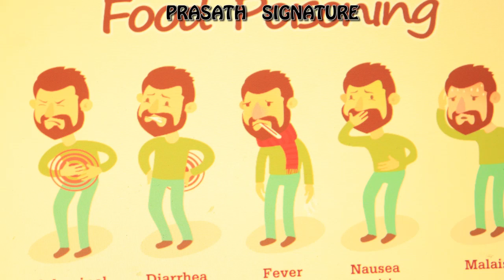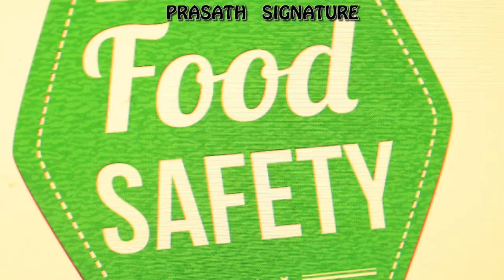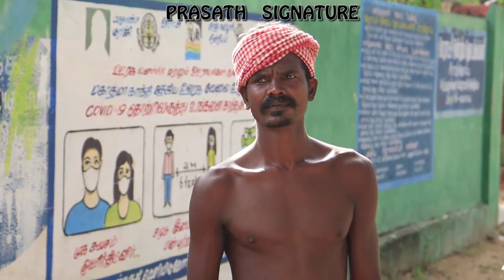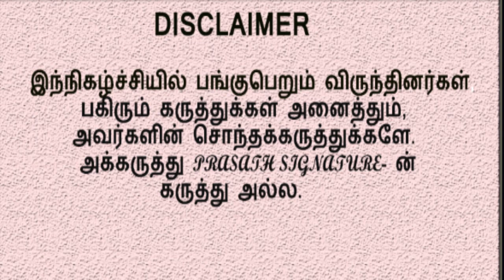நாளை கடைசி நாள்|GENETICALLY MODIFIED INTERVIEW @prasathsignature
நம்ம மக்களுக்கான செய்தி இது...

MUSIC CREDITS
YOUTUBE LIBRARY
80's Video Game Death - Sir Cubworth
Sir Cubworth
Duh Fuse
French Fuse